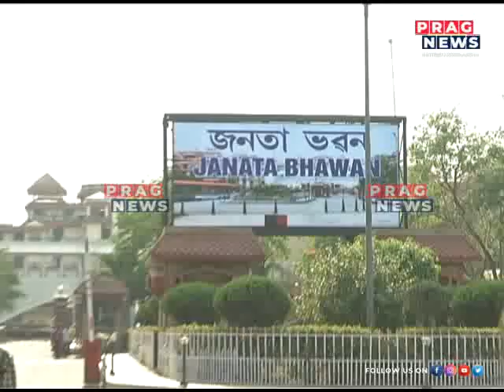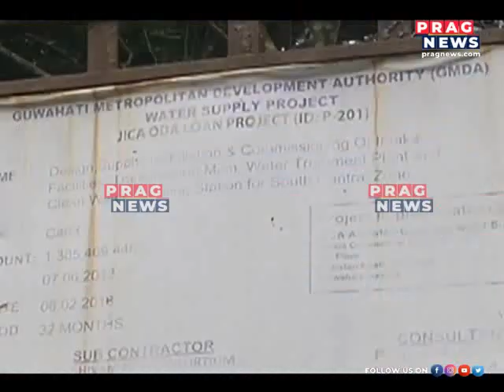LOCALS OF VARIOUS REGIONS IN GUWAHATI FACE WATER SHORTAGE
LOCALS OF VARIOUS REGIONS IN GUWAHATI FACE WATER SHORTAGE  Watch the full clip to know more about this story.